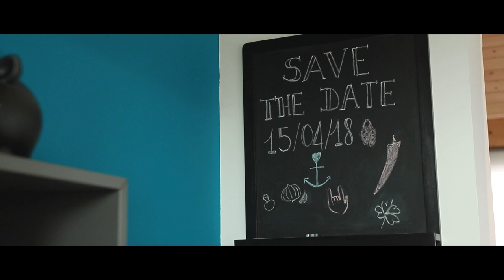video matrimonio 2019 - Wedding Cinema Davis e Debora Best Video Film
Video matrimonio 2019 con Davis e Debora ad Alba Adriatica - film matrimonio Teramo. Wedding Cinema Luigi Fedeli Videomaker e Best Wedding Film Symbol video matrimoni San Benedetto del Tronto. Film di matrimonio del giorno delle nozze video sposi con musica e immagini originali. Quando scegli un videografo di matrimonio assicurati che il film di nozze sia un video bello, originale e con stile cinematografico.

seguimi anche sugli altri canali social